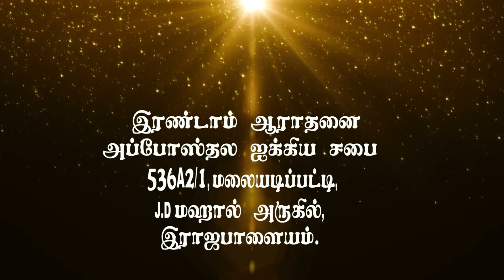Pressing Toward The Goal #03 இலக்கை நோக்கி #03 Tamil Christian Message